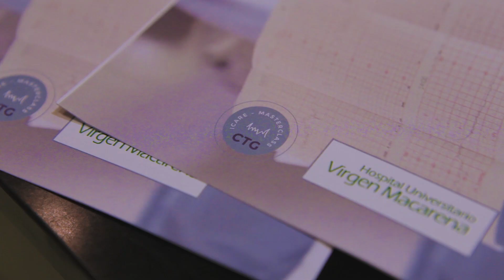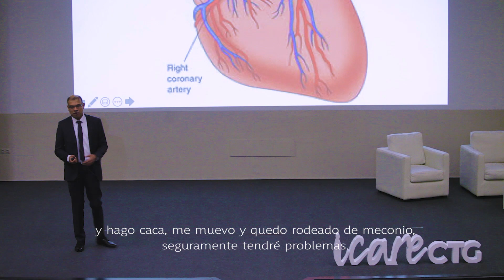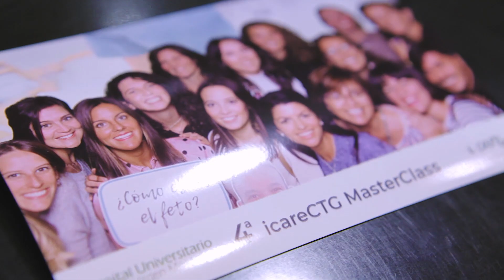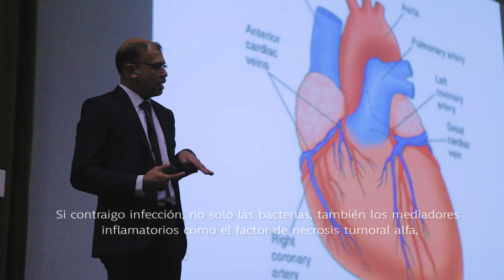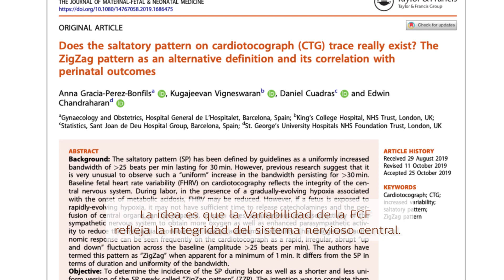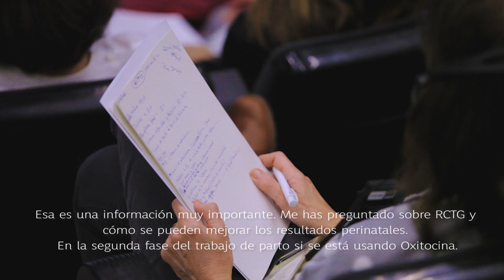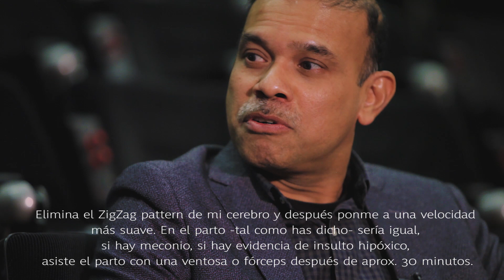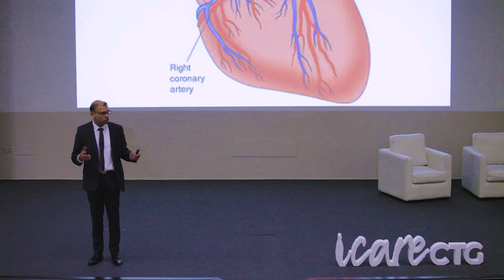4ª icareCTG Masterclass. Hablamos sobre MECONIO.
Incluye entrevista al Dr Chandraharan en la que hablamos sobre el meconio y el manejo del trabajo de parto en su presencia.